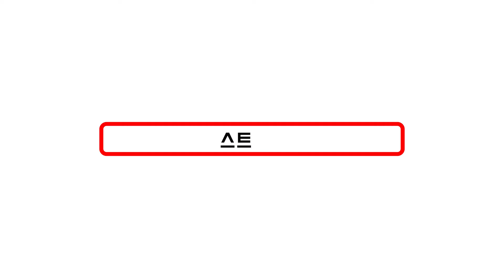첼로를 할 줄 몰라서 오르간으로 편곡해본 류이치 사카모토 rain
안녕하세요 꿈꾸는 브니엘입니다:)

오랜만에 또 다시 바이올린 , 오르간 , 피아노 조합의 영상을 들고 왔어요!
이번 곡은 영화 마지막황제 에 나온 영화 ost인데요,
아무래도 한국에서는 영화 ost보다는 예능에서 어떤 큰 결정을 할 때 등장하는 음악으로 더 많이 알려져있기도 하죠ㅎㅎ

저도 처음부터 영화 ost로 알고 있었던 건 아니고
여러 매체에서 익숙하게 들어왔었는데 언젠가 영상으로 보니까
곡 편성이 피아노, 첼로, 바이올린 으로 구성되어있더라고요

그냥 원곡 그대로 커버하면 재미없으니까 이 구성을 살짝 바꿔서
첼로 대신 오르간으로 편곡해봤어요
.는 거짓 부렁이고 사실은 제가 바이올린은 할 줄 알아도 첼로는 할 줄 몰라서입니다ㅋㅋㅋㅋ

그래도 요 방법도 나름대로 베이스가 좋지 않나요?
저만 그런가요? 헤헤

+ 제가 초등학생 때 바이올린을 1년 배우고 고등학생 때 관현악부 2년 정도 하고
바이올린 잡아본지 오래됐다가 최근에 다시 시작하게 되거라
바이올린을 되게 잘하진 못해요. 오히려 굉장히 미숙하지만
이렇게 다시 한번 시도하게 된 것은 좀 더 새로운 느낌을 내고 싶어서이니
곡의 전체적인 분위기를 중심으로 영상을 감상해주세요! :D

혹시 커버를 했으면 좋겠거나 듣고 싶은 음악이 있으시다면
망설이지 말고 댓글에 신청 고고! 해주시구요

앞으로도 다양한 대중음악 커버,  찬송가편곡 등등 오르간 편곡 영상을 열심히 업로드 할 예정이니 이 영상이 좋으셨다면 좋아요와 구독버튼 꾸욱- 눌러주시는 것 잊지마세요!

영상을 시청해주신 분들 오늘도 감사합니다!^0^

* 트위치 라이브도 하고 있으니 생방도 보러와주시면
너무너무 감사할 것 같아요*0*
트위치 라이브 주소는 이 아래에!!

썸네일 제작 및 영상 촬영 : 꿈꾸는 브니엘
편집 : 꿈꾸는 브니엘
편곡 : 꿈꾸는 브니엘

[인트로]